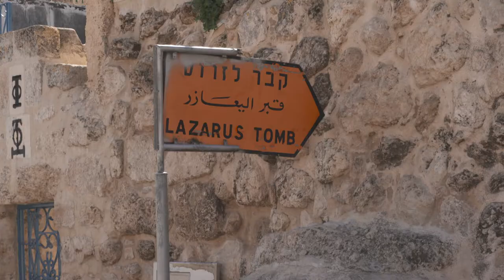Descubrimos Betania, aldea donde vivió San Lázaro y sus hermanas